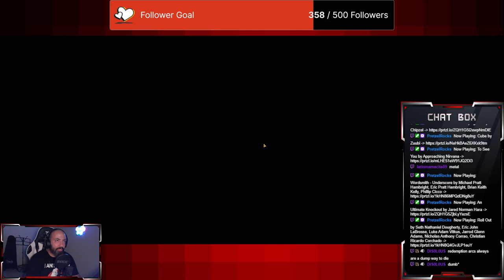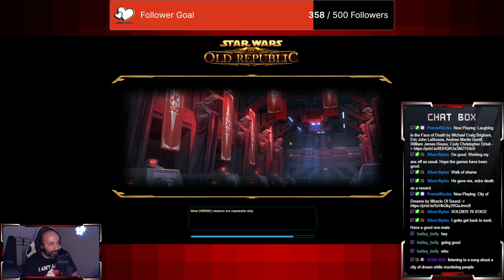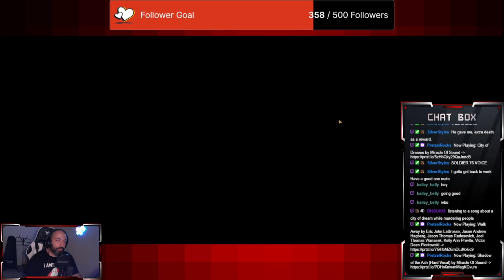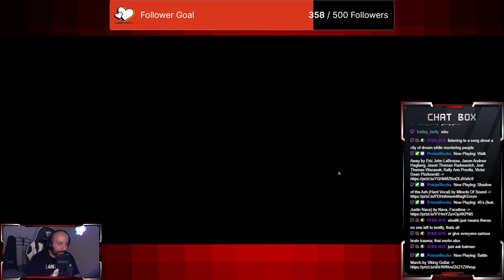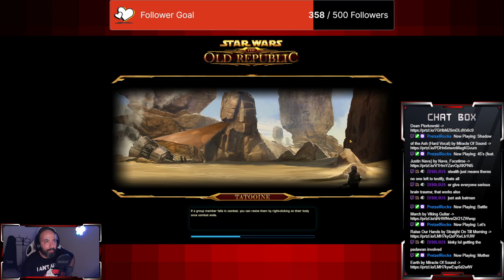Space Bastardry, possible redemption!?